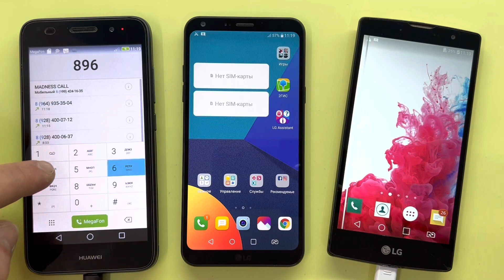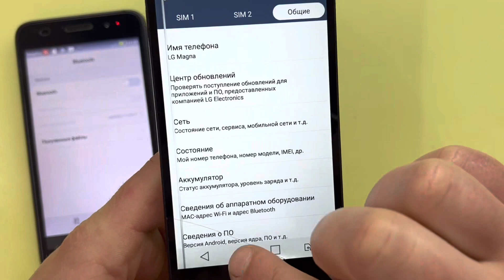Incoming Call LG Magna and LG Q6 plus / HUAWEI Y3 2017 Outgoing Dual Call